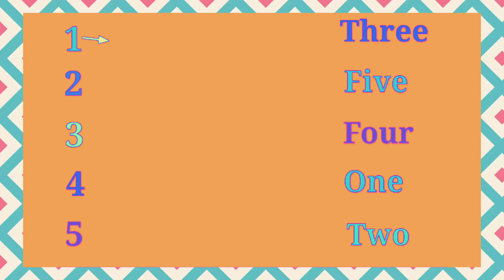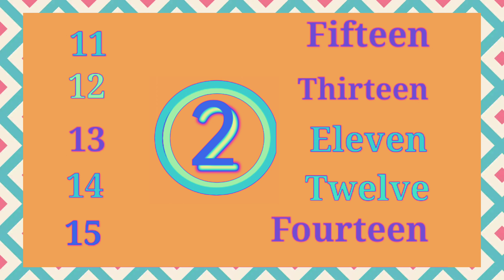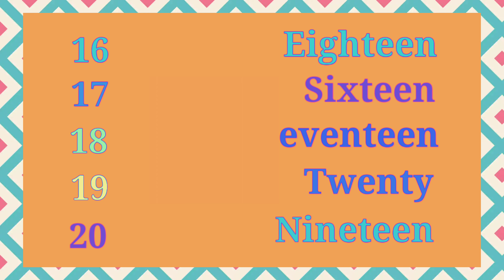Video 439 I Counting I Ginti I Counting song I Learn Counting I One two three I Counting 1 to 100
Hello 👋 kids

ABCDE
Learn ABC
abcfortoddlers
2D shapes
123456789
Counting 1to 100
Learn counting
Ginti1 se 100
Learning video
Kids channel
Best kids channels
Numbers name
Numbers name in english
Abcd song
Alphabet
Learn alphabet
Learn Numbers name
Learning
Learn hindi
अआइईउऊ
Hindi swar
Worksheet for toddlers
Hindi Worksheet
English worksheet
Maths worksheet
Practice Worksheet
Neonabc
Neon counting
Hindi Barnala
Phonic sound
Hindi vayanjan
वर्णमाला
Maths
English
Hindi
One two three
123
1234
123456
1234567
12345678
One two
Learn 2d shapes
Colors name
Learn Colors name
Ginti123